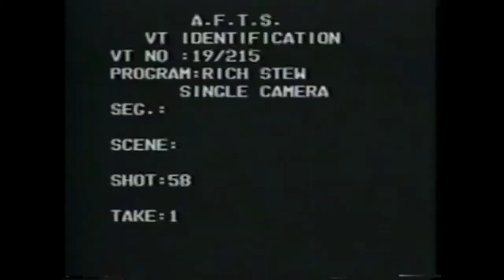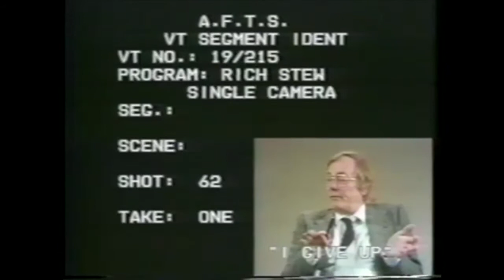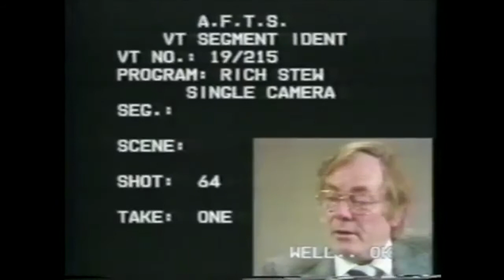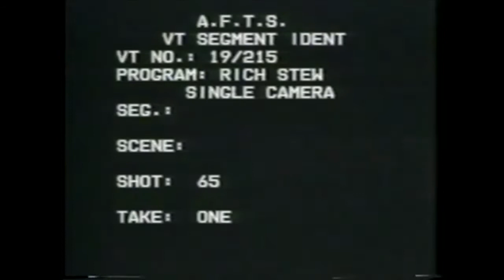MLSHD RICH STEW 🇦🇺